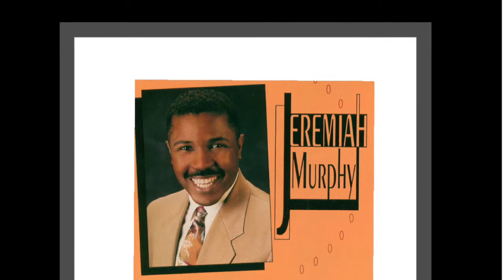Jeremiah Murphy Go On Praising The Lord